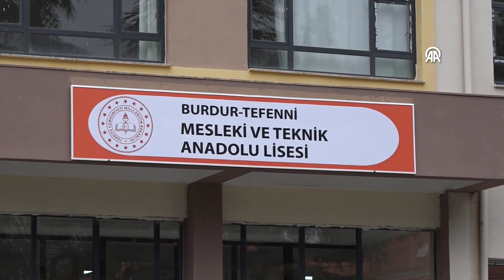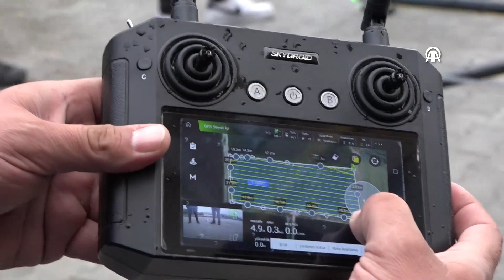Burdur'da tarım lisesi öğrencileri zirai dron eğitim alıyor